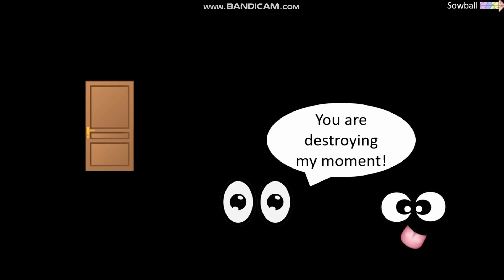Don't watch this video in the Dark